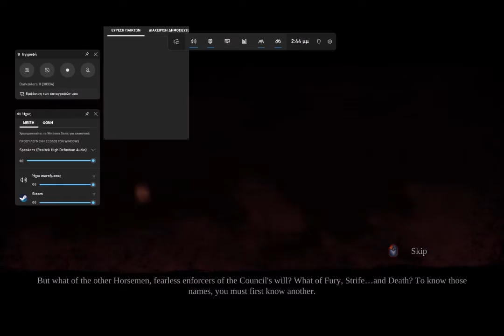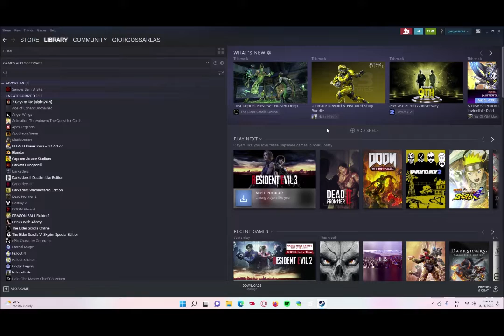"Darksiders Definitive Edition: Death's Crucible - Unleashed on Hard Mode"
"darksiders2 II: Definitive Edition - Death" immerses players into a captivating and dark fantasy world where they embody the role of Death, one of the Four Horsemen of the Apocalypse. Serving as a prequel to the original Darksiders game, this epic action-adventure takes players on a thrilling journey through an expansive and beautifully rendered open-world.

As Death, players embark on a mission to clear the name of his brother, War, who has been falsely accused of bringing about the premature end of humanity. Guided by a gripping narrative that explores themes of redemption, betrayal, and the struggle between light and dark, players unravel the intricate web of deceit that has ensnared their brethren.

The definitiveedition of Darksiders II introduces enhanced graphics, improved performance, and all previously released DLC, ensuring that players experience the game in its most polished and comprehensive form. The visually stunning environments are brought to life with meticulous attention to detail, ranging from sprawling cities to desolate wastelands, each teeming with secrets, puzzles, and formidable enemies.

Gameplay in Darksiders II: Definitive Edition is a seamless blend of intense combat, exploration, and intricate puzzles. death is a formidable warrior, armed with an array of deadly weapons and supernatural abilities that can be customized and upgraded to suit different playstyles. Engage in exhilarating real-time battles against hordes of otherworldly creatures, utilizing a combination of swift melee attacks, devastating combos, and strategic dodges to overcome even the most fearsome adversaries.